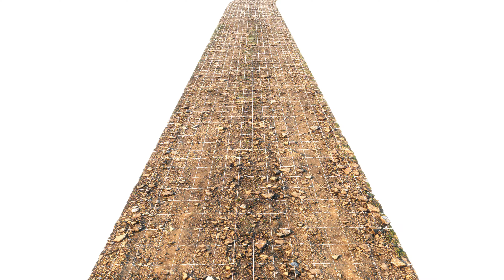Rocky narrow road material 4k preview